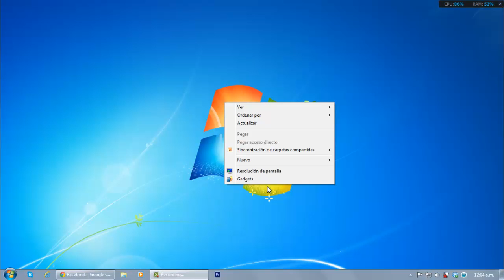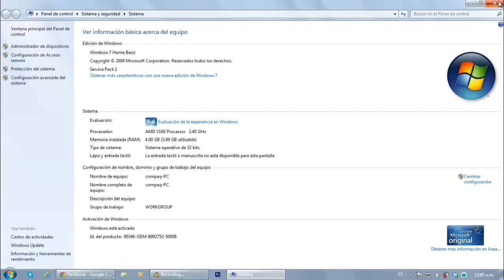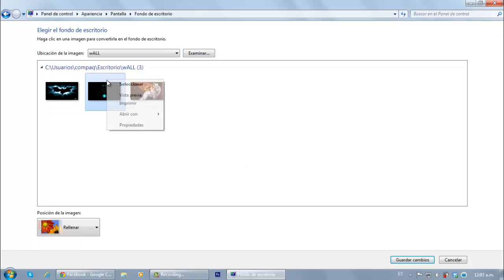Como cambiar la imagen de fondo de Windows 7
Espero y el video les ayude a cambiar el fondo de escritorio de w7 home basic sinceramente es un poco mas diferente a las demás versiones de windows a partir de la home premium.

*IMPORTANTE LEER LA DESCRIPCION DEL VIDEO*

-Visista mi blog donde se publican articulos muy interesantes que pueden ser de tu agrado.

-Añadenos en skype.
*Skype azcarlo9: @azcarlo9
*Skype swer0100: @swer0100

-Visita Estos Canales Donde Se Crea Mas Contenido.